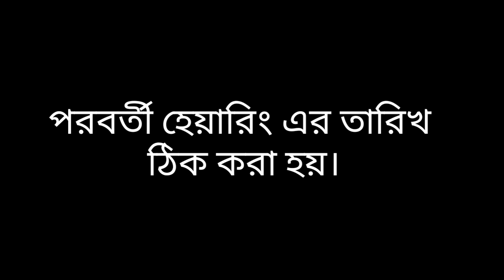Upper Primary Latest Update Today 26/08/2020 আপার প্রাইমারি মামলার শুনানি কি হলো?